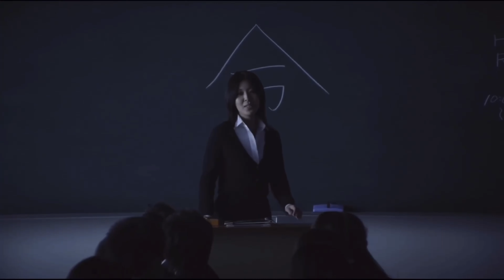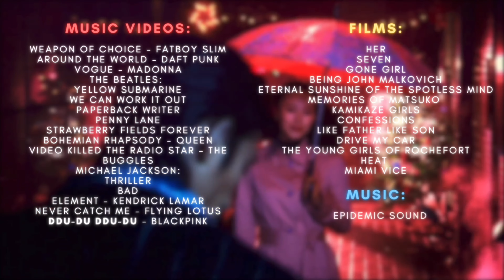When You Direct Feature Films Like Music Videos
Music videos and feature films are two distinct mediums with different characteristics. But what exactly would it look like if you directed a feature film like a music video ? Well that’s exactly what this Japanese director did. In this video I analyse his unique film form and why you should check out his work. (Don’t worry, no spoilers !)

Chapters:
0:00 Intro
0:41 History
3:05 Nakashima
4:12 Matsuko
5:23 Confessions

Joe

Sources :
History of music video: